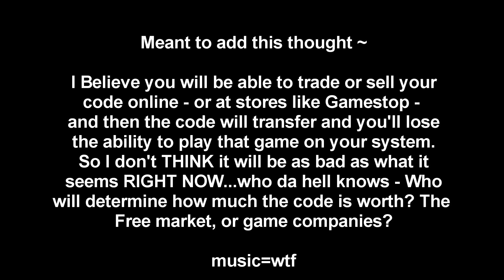Xbox One Used Games UPDATE! "Fee" = FULL PRICE!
Xbox One Used Game Fee Update

Microsoft's Xbox One Reveal didn't go as well as it should have due to the confusion surrounding primarily, the Xbox One's used game policy. Does it play used games? Does it have a fee? Can you sell or trade your games at a store or onlline?

While Microsoft claims that they will reveal everything in further detail later on, we do know a little bit more about how the game system will work. Both Xbox and Gamestop are also reporting that players will still be able to trade and sell their games online or at stores.

Gamestop President: Sony and Microsoft see value in used games on Next Gen Consoles